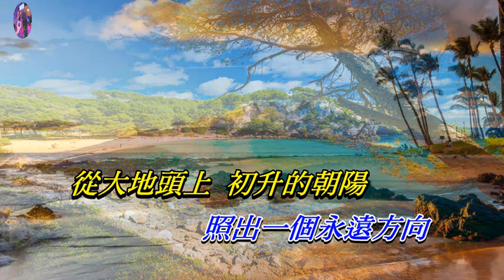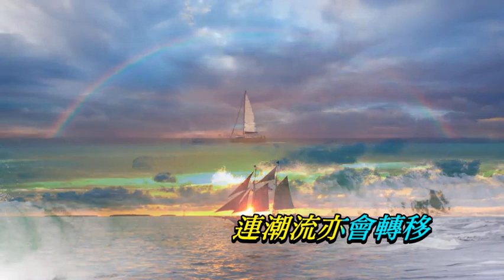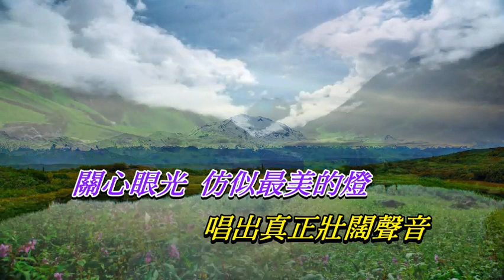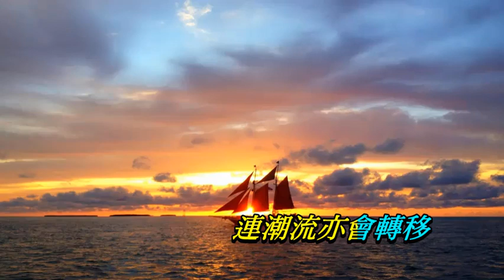在晴朗的天空下〈對唱卡拉伴奏版〉V2